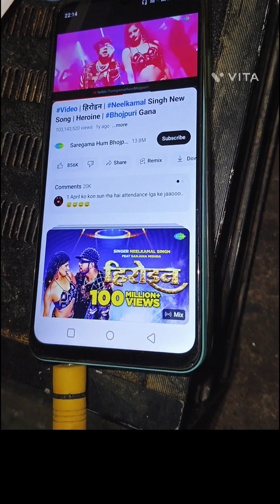video hiroyan neelkamalsingh hiroyan song 🎵🎵